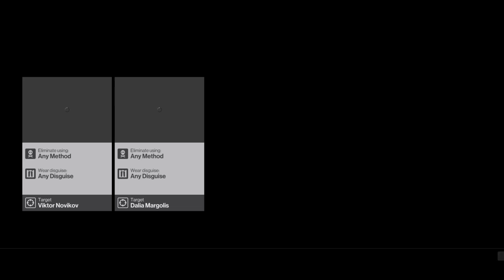HITMAN (2016) Episode 3: The Showstopper